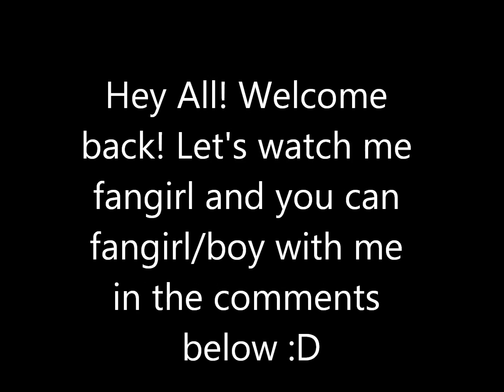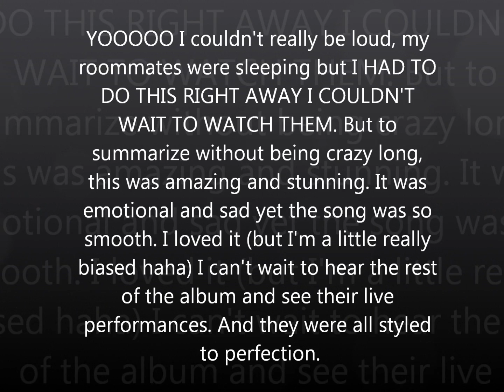BEAST 1230 MV Reaction (B2uty Reaction)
Sorry I didn't talk in this one either (my roommates were all sleeping) But I needed to do this. I couldn't wait for my husbands!...I mean favorite group to comeback hehe I hope you can enjoy their MV with me! And please feel free to fangirl/boy out with me in the comments section.
??Wanna fangirl/boy with me some more??
~~Follow me~~
Add me on Line to chitchat- henne3yo